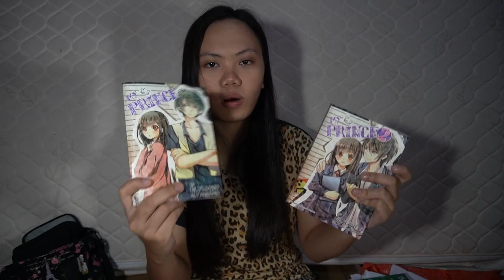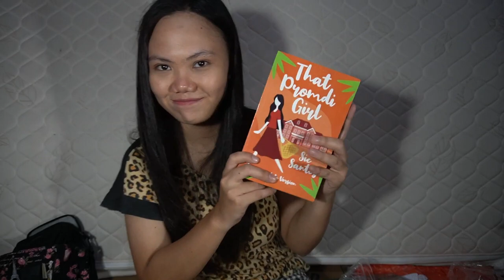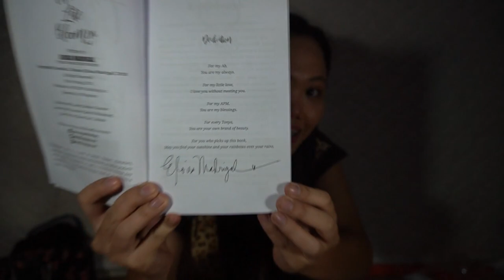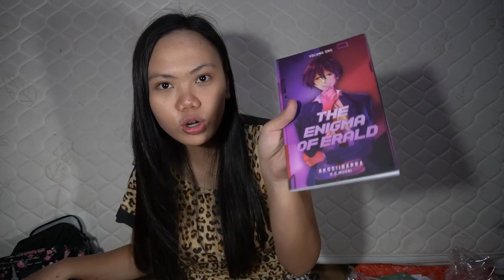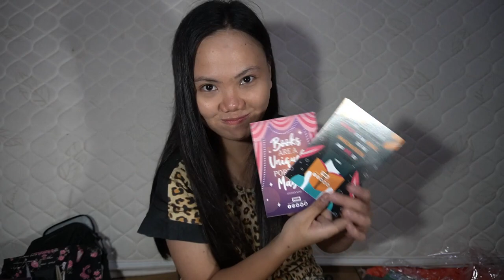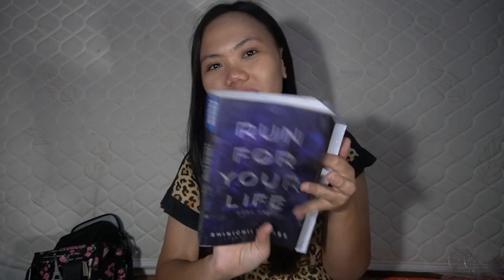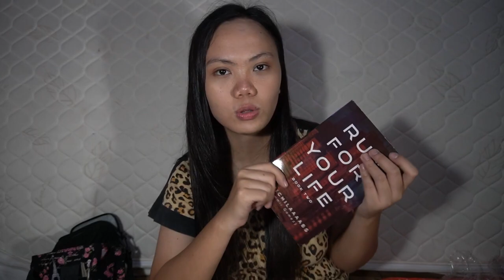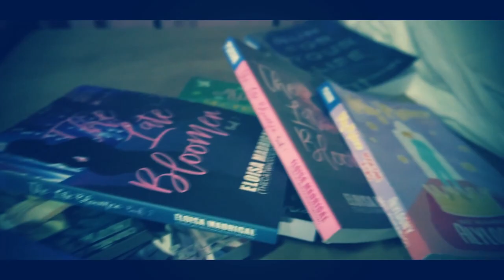UNBOXING WATTPAD PSICOM BOOKS - 50% SALE (JUNE 2020)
NEW SALE!
NEW BOOKS!
NEW COLLECTION!

P.S.
May part na nagkamali ako nang nasabi. 'Yong sa The Enigma of Erald, Emerald ang nasabi ko. Pasensya na.